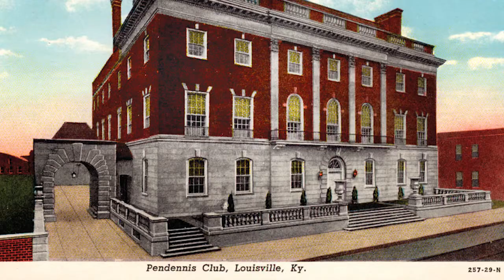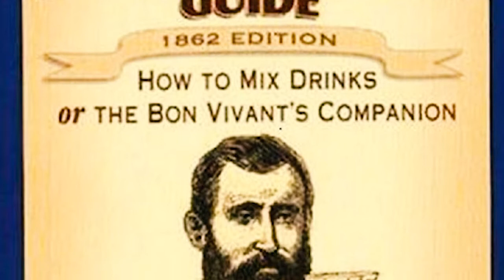What's The Official History of Cocktails? | Cocktails Explained | Drinks Network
Welcome to Drinks Network...we connect people and drinks.

MAILING ADDRESS
Drinks Network Australia Pty Ltd